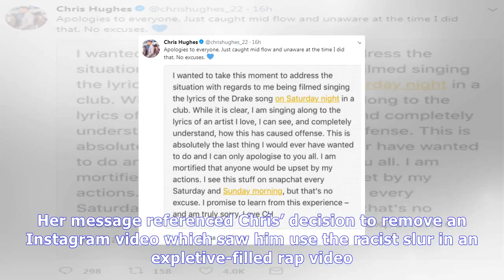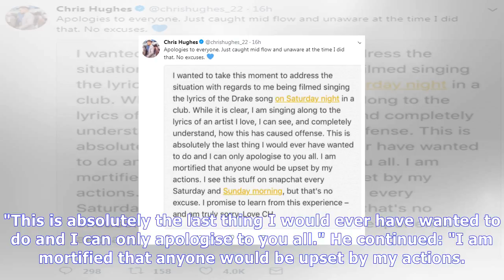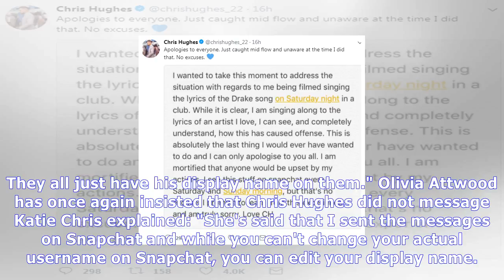Katie price warns 'irresponsible' chris hughes has 'two minutes of fame left' |UK News TV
Katie price warns 'irresponsible' chris hughes has 'two minutes of fame left'
 Price you pay The former glamour model warned the Love Island star that his actions will limit his days in the spotlight 24th October 2017, 11:35 amUpdated: 24th October 2017, 2:31 pmKATIE Price has o...